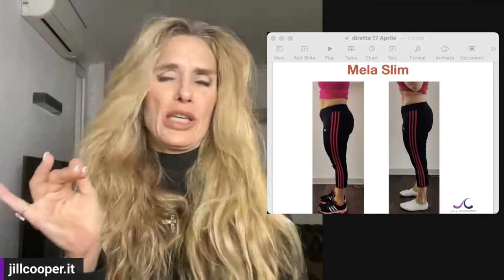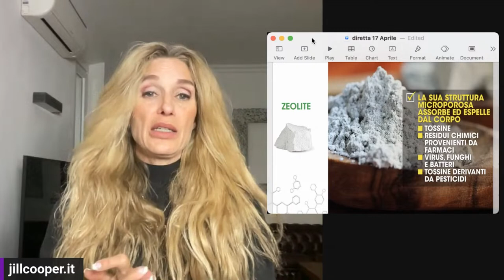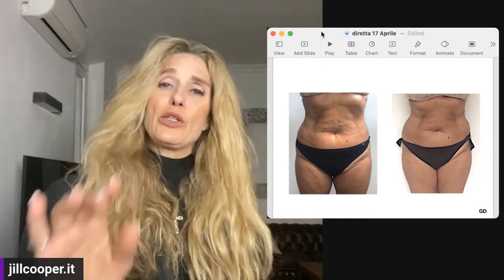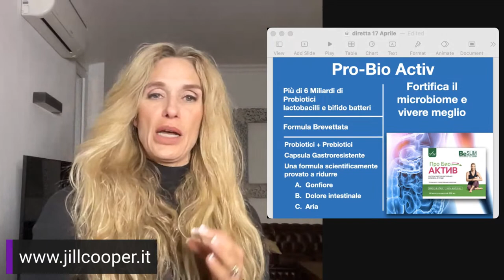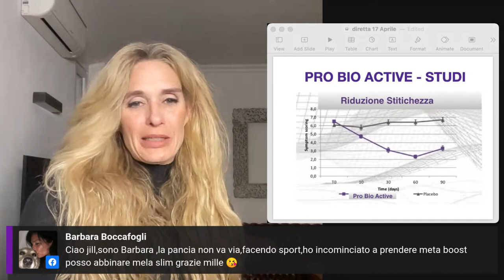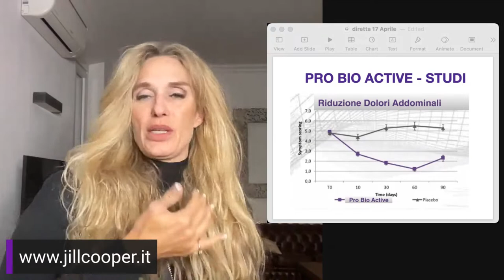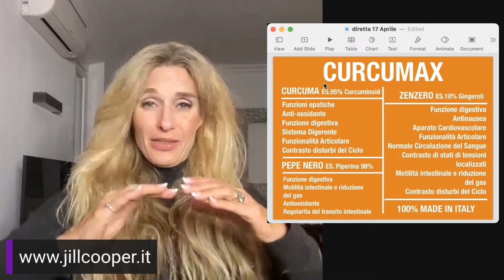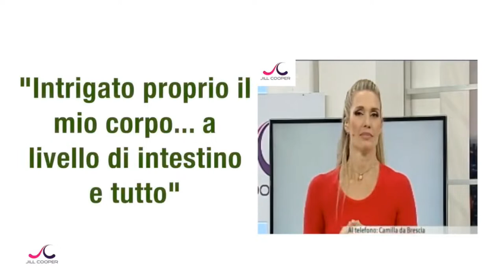Live 17 - Pancia Piatta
Sono magra -ma ho la pancetta... Mi alleno, ma mi rimane la pancia... Ho sempre la pancia gonfia.. Soluzioni? Li scopriamo in questa puntata.  Allenamento - Nutrizione - Dormire - Antistress